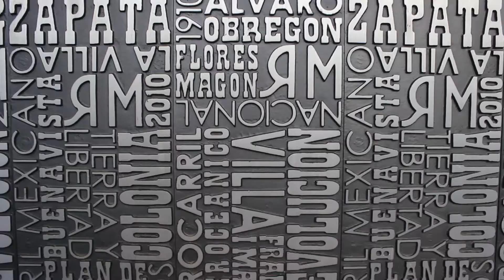Andres Mier y Teran: Monumento a la Revolucion - Trailer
Andres Mier y Teran at CreativeMornings Mexico City, June 2015. Free events like this one are hosted every month in dozens of cities. Discover hundreds of talks from the world's creative community